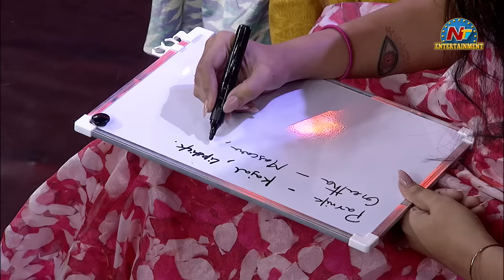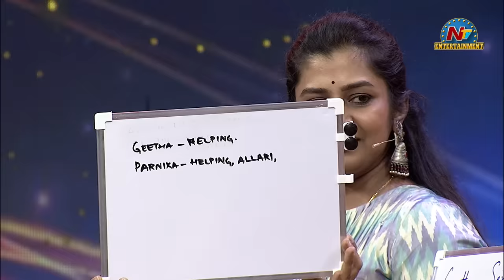Music 'N' Play | Full Episode | Geetha Madhuri And Parnika Manya | Saketh Komanduri | NTV ENT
Watch NTV Entertainment 2nd Episode of Music N Play With  'Geetha Madhuri And Parnika Manya' on NTV Entertainment channel hosted by Saketh Komaduri.

MY Dr - Highly Effective Ayurvedic Pain Relief Products for All Body Pains and Joint Pains.

Host : Saketh komanduri
Guest : Geetha Madhuri And Parnika Manya
Director : DNR Akurathi
Producer : NG Mind Frame Pvt. Ltd
DOP : Vijay Babu
Creative Director : Teerdha Palagummi
Associate Director : Teja chinthala
Art Director : I.Anji
Online Editor : K.Chandra sekhar
Offline Editor : Venkat chinnam
Title music : Vidhya Sagar Nagavelli
Band : Essence Radio
Cameramen : Srinu, Shiva, Kumar, RajaSekhar, Prathap
Lighting : SN lights & Team.